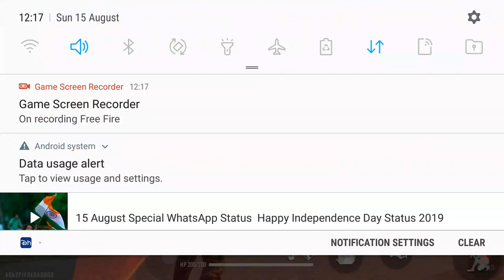August 15, 2021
vinozo app diamond ke liye